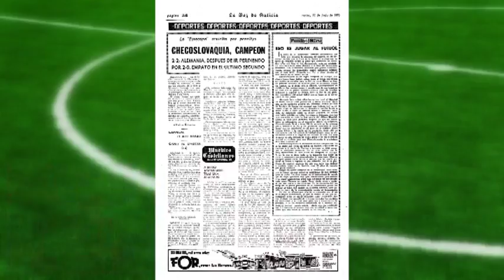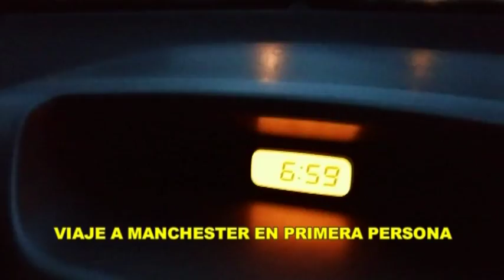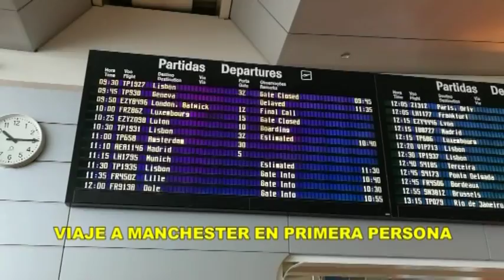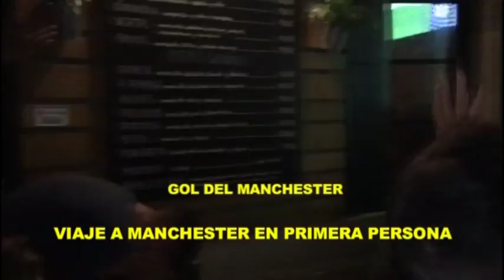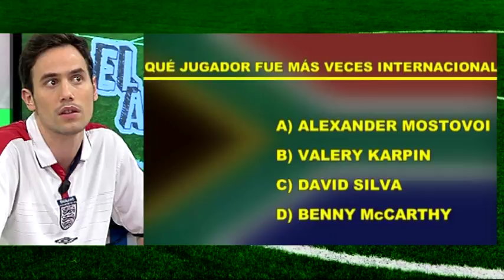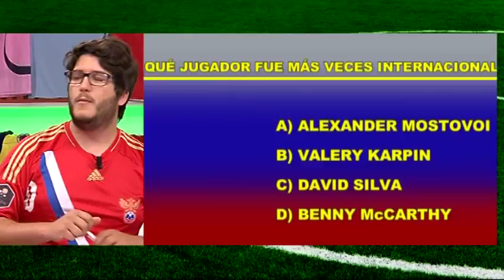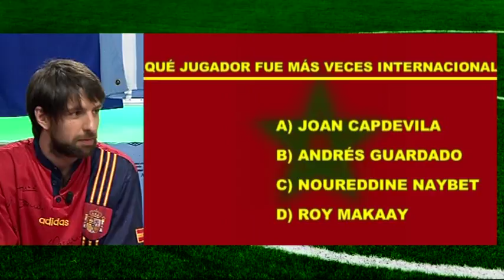El Gol de Abreu: HISTORIA DE LAS EUROCOPAS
Un homenaje retro a cuando no pasábamos de cuartos.